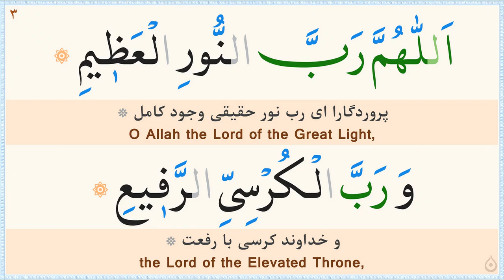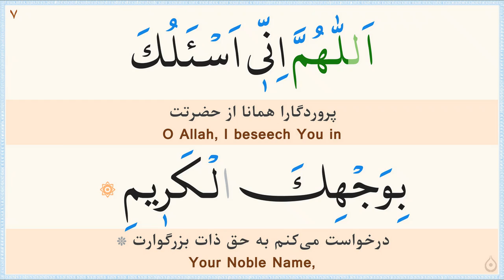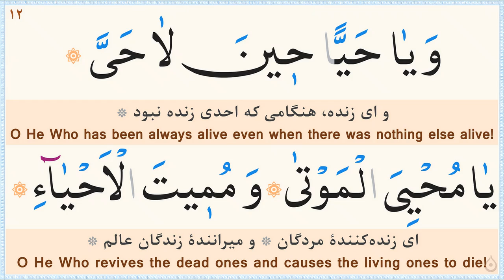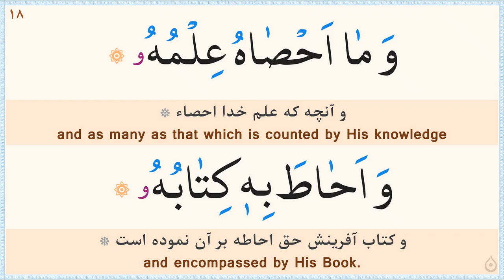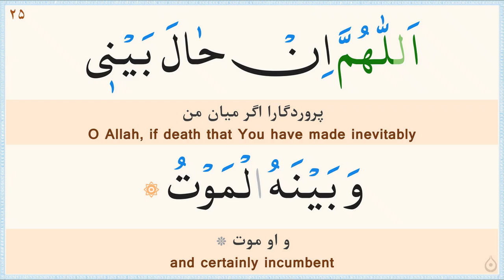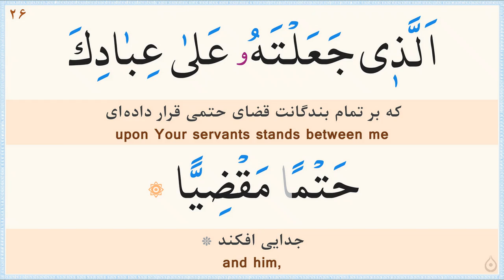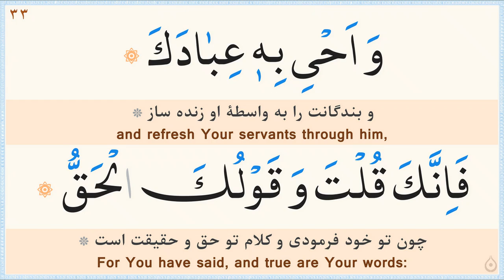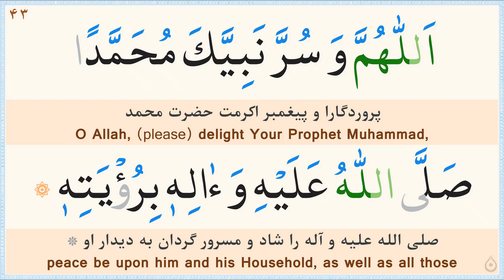دعای عهد «نگارش آسان» (فرهمند) - Dua Ahd - دعاء العهد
صوت: محسن فرهمند آزاد/
ترجمه فارسی: مهدی الهی قمشه‌ای/
خط: ابوالحسن مظفری/
Recitation: Mohsen Farahmand/
Persian Translation by: Mahdi Elahi Ghomshei/
Calligrapher: Abolhassan Mozaffari/